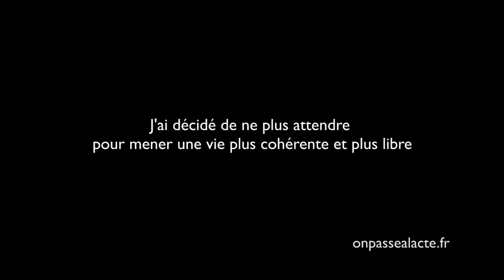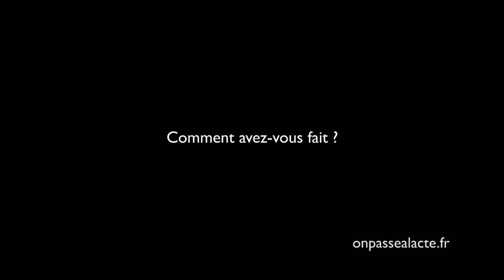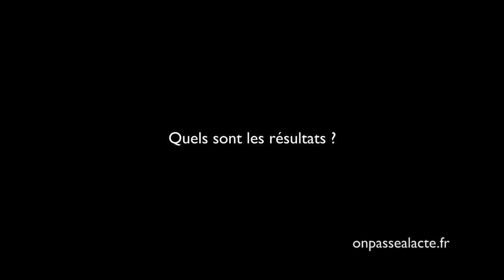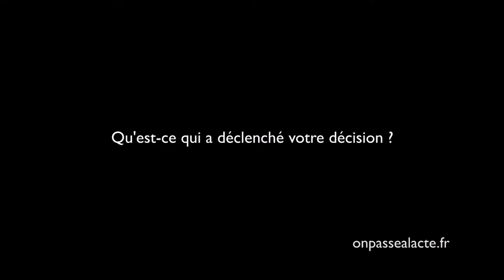Véronica Agurto Majia change de vie en profondeur (version longue)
A la suite d'un grave accident, Véronica a réalisé qu'elle était loin d'avoir accompli tout ce à quoi elle aspirait vraiment : "Tu peux faire le choix de continuer avec ta vie comme elle était avant, dans mon cas c'était pas possible, il fallait que tout change".
Pour ça elle a décidé de repenser et réorganiser sa vie. Elle a quitté son CDI pour travailler en tant qu'indépendante pour un projet en accord avec ses valeurs et elle a décidé de consommer moins et mieux.
Résultats :
    elle est plus libre !
    elle utilise désormais son temps à bon escient
    elle s'est autorisée à créer
    elle s'est découvert de nombreux talents artistiques
Mais plus qu'une rencontre avec soi-même, Véronica a trouvé le bonheur : "avant je pensais que j'étais heureuse, maintenant je le sais, maintenant je le suis ! (...) pour la première fois de ma vie je sens que je suis en accord avec moi-même."